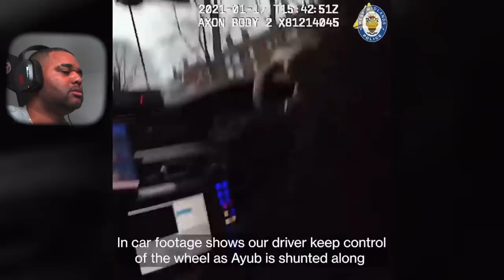POLICE CHASE SEAT LEON IN BIRMINGHAM!! **ENDS BADLY**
Dramatic dash-cam footage shows the moment traffic cops end a reckless driver’s rampage with a tactical shunt that pins his car against a tree.

Atif Ayub led the Central Motorway Police Group (CMPG) officers through Birmingham on a six-minute pursuit – but was left stunned as they stopped his spree in decisive fashion.

Our specially trained driver deliberately collided with the side of Ayub’s Seat Leon as he took a turn that would have seen him heading into on-coming traffic on Lawley Middleway.

It’s a controlled, approved tactical manoeuvre enabling us to bring reckless drivers to a stop if they pose a danger to other road users or pedestrians.

The 25-year-old was arrested at the scene on suspicion of dangerous driving.

Ayub went on to admit that charge, plus driving without a licence or insurance, and at Birmingham Crown Court on 29 March he was jailed for 12 months and banned from driving for four-and-a-half years.

Report crime, get prevention advice, and see the latest news on our

You can get in touch with us via Live Chat at west-midlands.police.uk, via 101, or anonymously via Crimestoppers on 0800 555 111.